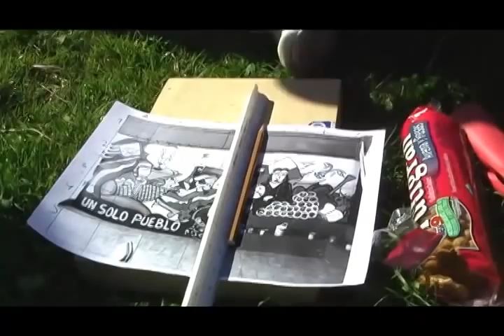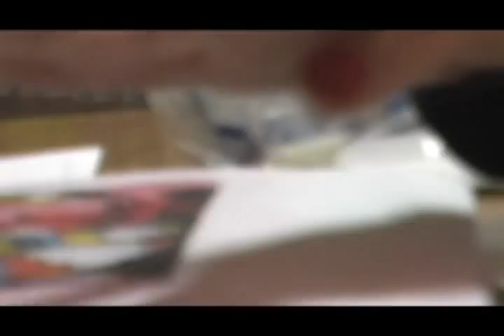Los Jóvenes del Che - parte I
PRESENTACION TALLERES
"LOS JÓVENES DEL CHE"
Durante los meses de octubre y noviembre estudiantes y graduados de las carreras de Diseño de Imagen y Sonido, Trabajo Social y Sociología (UBA), Historia (Profesorado Joaquín V. González), estudiantes del SICA, IDAC, graduados de la ENERC y Colectivo Hombre Nuevo, realizamos talleres de cine y mural junto a niños y adolescentes del Barrio 22 de Enero de Ciudad Evita de la Localidad de La Matanza organizados bajo el lema "Los jóvenes del Che".
Estos talleres culminaron con un corto realizado por dichos jóvenes, el cual intenta reflejar la búsqueda de un proyecto documental a partir de la experiencia de sus propios realizadores. El mismo se desarrolla a partir de la historia de Oscar, un trabajador del barrio, y su rutina diaria.
También plasmamos en un mural los conceptos trabajados por los chicos que refieren a la lucha de los jóvenes desde la noche de los lápices hasta la actualidad. Dicho mural fue realizado en el frente del galpón donde llevan a cabo sus actividades compañeros de la CUBa-MTR.
Tanto la historia del barrio, desde la toma de tierras hasta la fecha, como el desarrollo de estos talleres fueron registrados fotográficamente.
Finalmente, toda esta experiencia se intenta reflejar en un corto producido por los integrantes de este grupo detallado al principio.
Estas actividades están enmarcadas en un proyecto documental que tendrá como objetivo problematizar la vida cotidiana de niños y adolescentes de sectores populares.